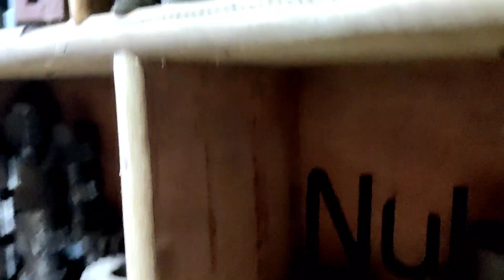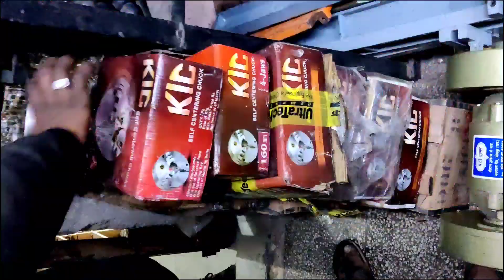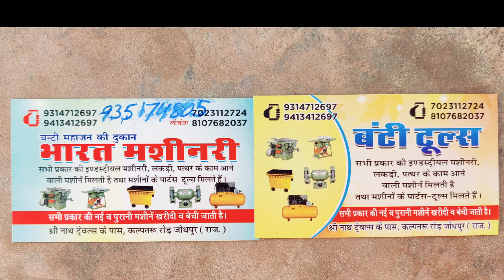जोधपुर बड़ा मशीनरी शॉप